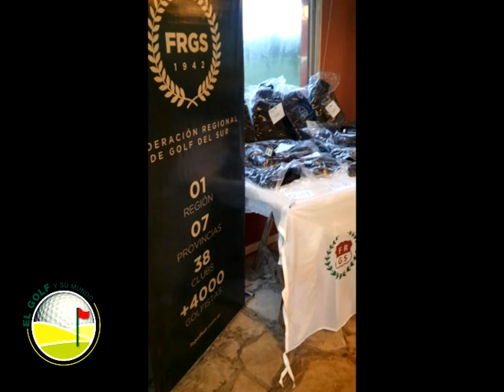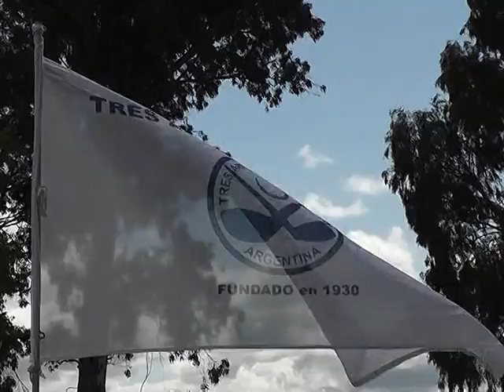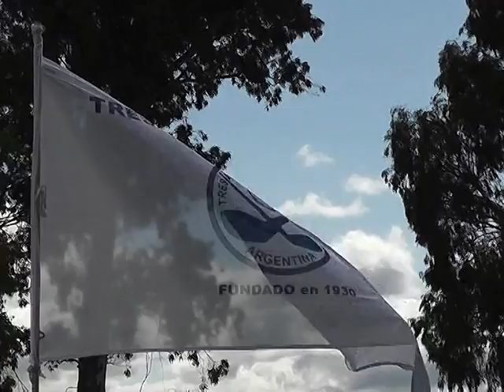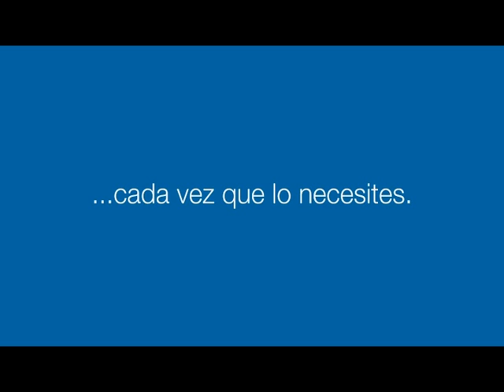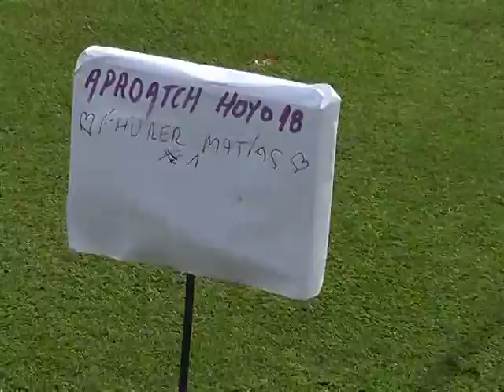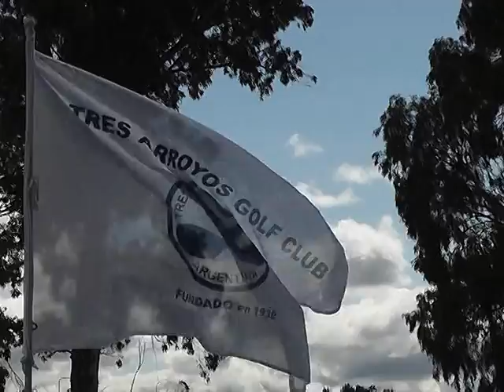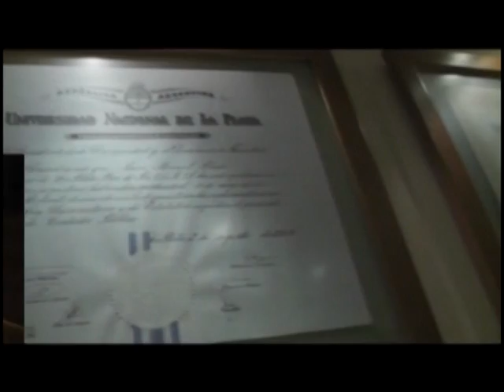Programa 26 de Mayo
Programa del Miércoles 26 de Mayo